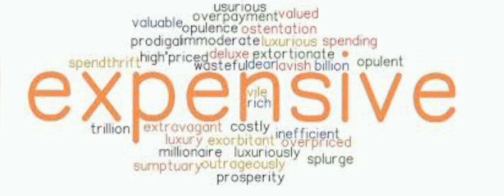Expensive (Learning English Word)